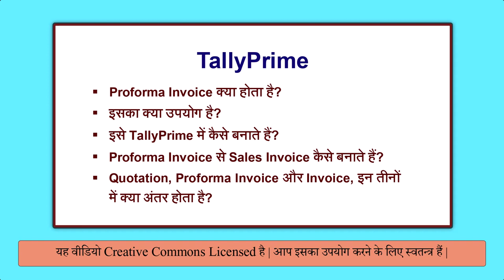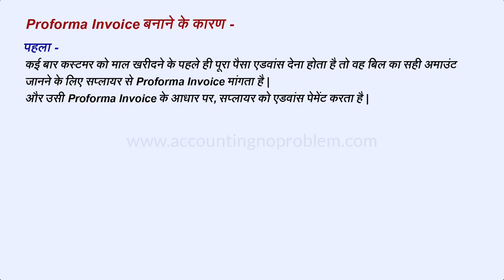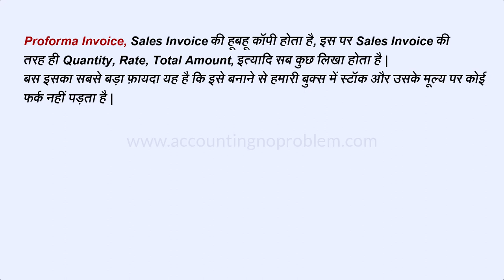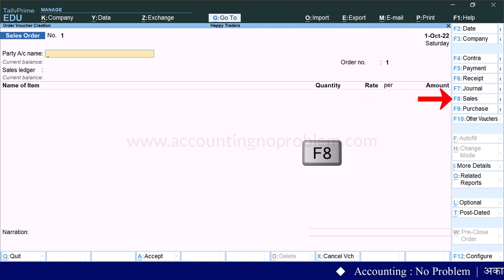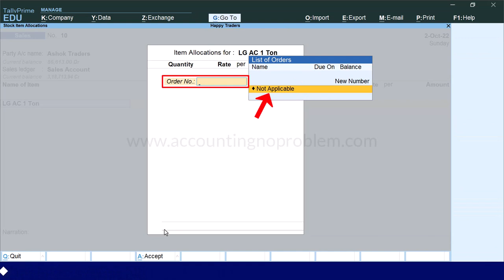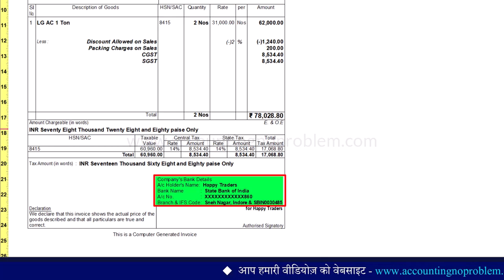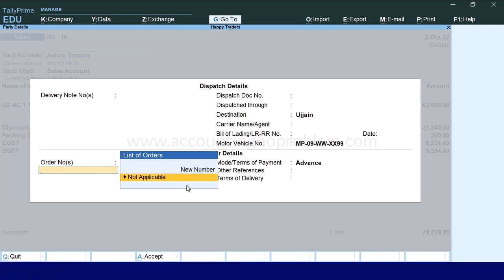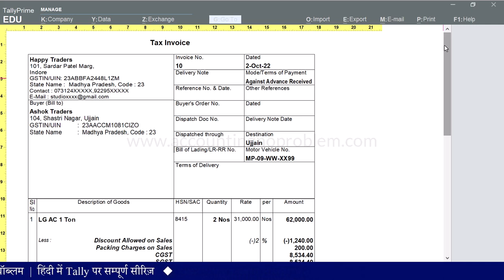Proforma Invoice in Tally Prime |Make/Generate Proforma Invoice| Tally:Proforma Invoice kaise banaye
In this easy Hindi tutorial of Tally Prime, we will Learn about Proforma Invoice. What is the use and meaning of the Proforma Invoice. A Proforma Invoice is a preliminary bill of sale sent to buyers before a shipment or delivery of goods. Learn the Proforma invoice in TallyPrime. Proforma for Sale Invoice. Proforma Invoice in Tally Prime 3.0 new update.

0:00 - Introduction (परिचय)

1:16 - What is Proforma Invoice?
प्रोफॉर्मा इनवॉइस क्या होता है / किसे कहते हैं?
Proforma Invoice kya hota hai / kise kahte hai?

1:55 - What is the use of Proforma Invoice?
प्रोफॉर्मा इनवॉइस का क्या उपयोग है?
Proforma Invoice ka kya upyog/use hai?

3:12 - Why do we create Proforma Invoices in Tally Prime?
टैली प्राइम में प्रोफॉर्मा इनवॉइस क्यों बनाया जाता है?
Tally Prime me Proforma Invoice kyo banaya jata hai?

4:01 - How to Create Proforma Invoice in Tally Prime?
टैली प्राइम में प्रोफॉर्मा इनवॉइस कैसे बनाते हैं?
Tally Prime me Proforma Invoice kaise banate hai?

5:51 - How to Print Proforma Invoice in Tally Prime?
टैली प्राइम में प्रोफॉर्मा इनवॉइस कैसे प्रिंट करें?
Tally Prime me Proforma Invoice kaise print kare?

7:40 - How to View/See Proforma Invoice in Tally Prime?
टैली प्राइम में ऑप्शनल वाउचर/प्रोफॉर्मा इनवॉइस कैसे देखें?
Tally Prime me Optional Voucher/Proforma Invoice kaise dekhe?

8:10 - How to Convert/Change Proforma Invoice to Sales Invoice in Tally Prime?
टैली प्राइम में प्रोफॉर्मा इनवॉइस को सेल्स वाउचर/ बिल  में कैसे बदलें?
Tally Prime me Proforma Invoice ko Sales Voucher / Bill me kaise badle?